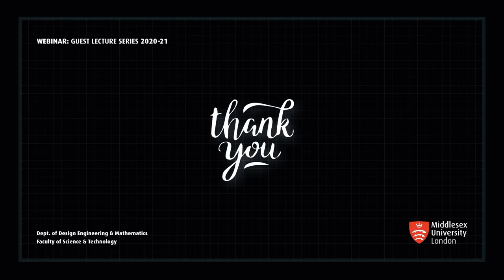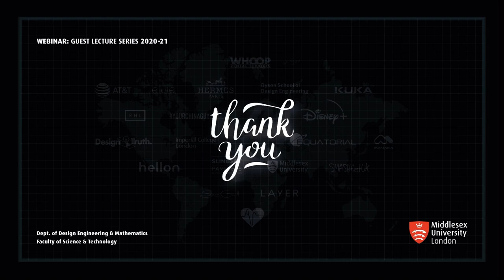20 AHMED | Thanks! A 2020_21 Series Wrap-Up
It has been an absolutely fantastic 19 weeks since we commenced this series earlier on in the Academic Year. 19 weeks, 19 Guest Lectures, bringing together a vibrant mix of speakers from across the full spectrum of design and engineering. A mix of leading practitioners, opinion leaders, radical thinkers and emerging talents to inspire and support your professional development.

Many thanks to all of those who joined us, and gave their time, shared their stories, advice, experiences, expertise… From:

  🇧🇪 Belgium: Wouter Ghysens
  🇨🇳 China: Jan Smejkal
  🇫🇮 Finland: Laura Lerkkanen & Elisa Defossez
  🇩🇪 Germany: Veronika Zumpe
  🇱🇹 Lithuania (in the Azores when we met) Antanas Bernatonis
  🇸🇬 Singapore: Simon Gwozdz
  🇦🇪 UAE, Dubai: Anam Aziz
  🇺🇸 USA: Tyler Sinnott
  🇬🇧 UK: Rabia Arif, Adam Shaw, Anna Bools & Philip Slingsby, Sander Valk, Dr Alex Zivanovic, Bradley Harper, Wyn Griffiths, Sam Gwilt and Shrouk El-Attar

Feel free to listen to all recorded talks via the Audio Podcasts & replay Webinars

The MDXPD Magazine showcases & details student, staff and collaborative partner research and practice work across Middlesex University Department of Design Engineering and Mathematics, and features Programmes BA (Hons) Product Design and BEng/MEng (Hons) Product Design Engineering.

Please feel free to download, view & share the MDXPD publications

This can be best viewed on Adobe Acrobat – go to ‘VIEW’ ; ‘Page Display’ and ensure the ‘Two Page View’ and ‘Show Cover in Two Page View’ are selected.